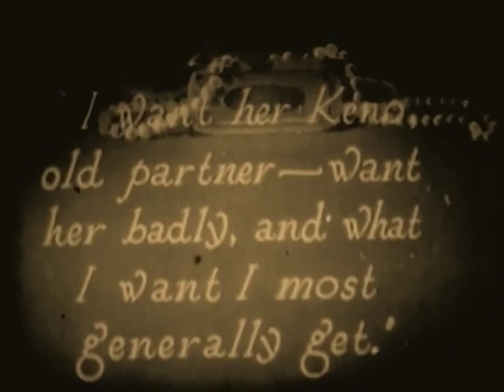A Desert Wooing 1918 - Enid Bennett, Jack Holt (Jerome Storm) ⚡UPGRADE⚡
Director: Jerome Storm
Cast: Enid Bennett, Jack Holt, Donald MacDonald, J. P. Lockney e Charles Spere

редкие фильмы
희귀 한 영화
أفلام نادرة
レア映画

字幕：英語、スペイン語、ポルトガル語